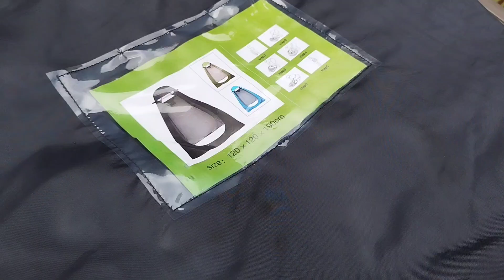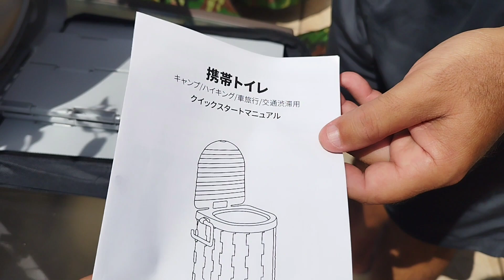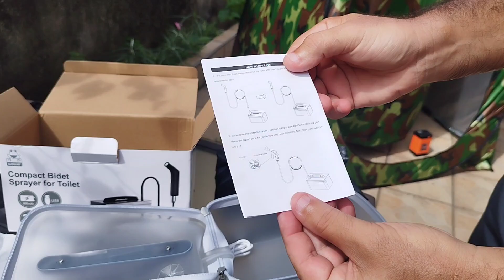Banheiro para Camping com chuveiro recarregável com Bidê portátil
Chuveiro recarregável
Barraca verde
Segunda Barraca
Privada grande